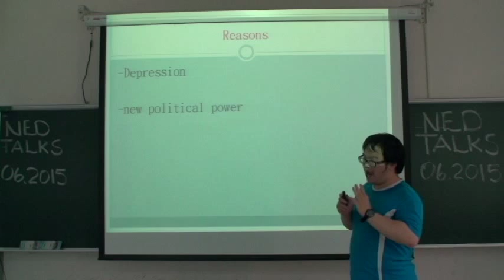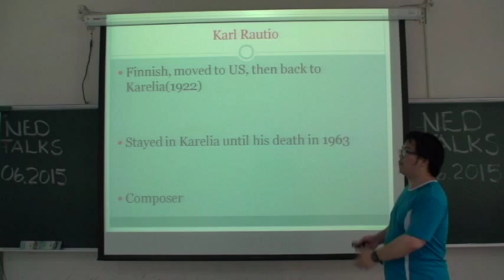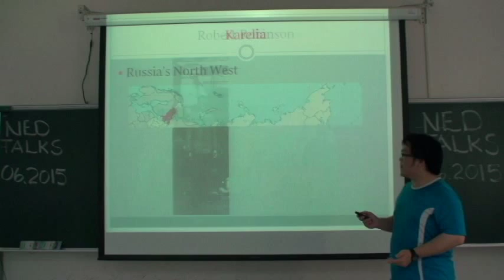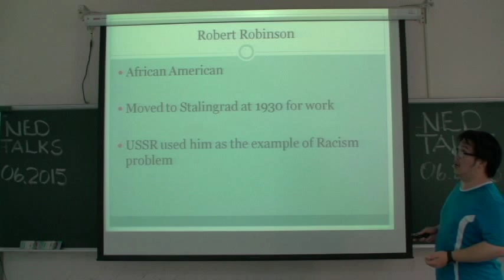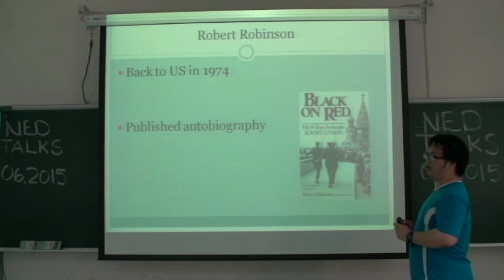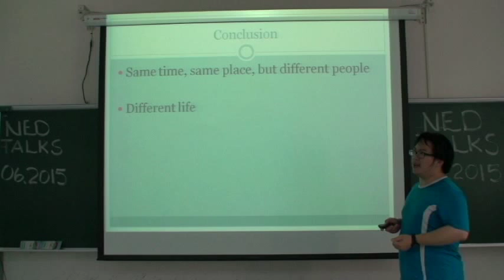George Chiang - Immigrants to the USSR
Uploaded on June 26, 2015
NED Talks (NDHU English Discourse) are the final projects for freshmen of the National Dong Hwa University History Department in the required course, “English for History” (AA). The students choose a topic related to history, do research using English-language materials, and present a short talk on the subject. The students script and prepare the talks entirely on their own. This year’s topics included US immigrants to the UUSR, history textbooks in Macedonia, the history of Black Music, military aircraft development, and many others. (NED Talks are in no way associated with other organizations having a similar name.)